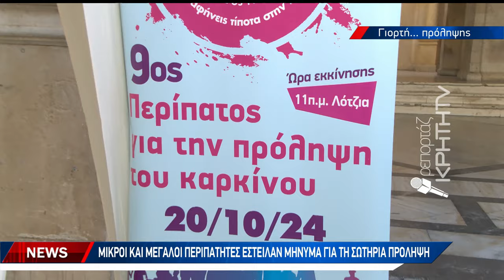Με συμμετοχές ρεκόρ ο 9ος περίπατος του «Ευ Ζω με τον Καρκίνο»